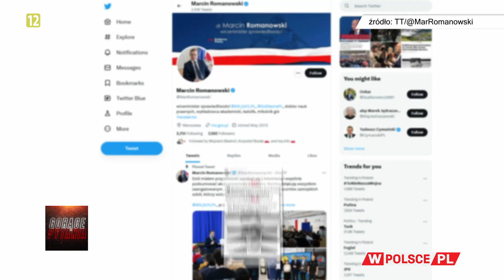CZY OCHOJSKA WSPARŁA KREML?